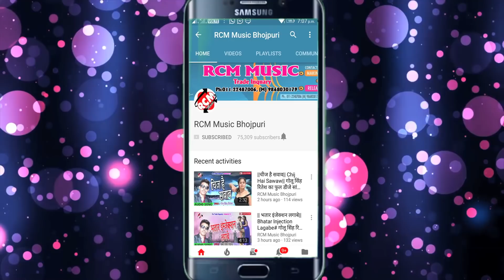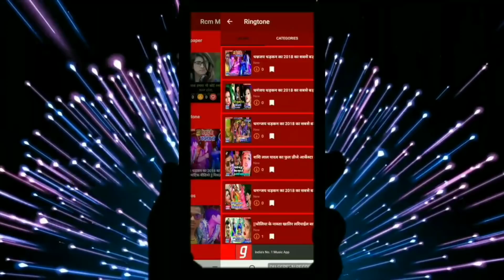उज्जवल आनन्द का 2019 का नया नया आर्केस्टा सांग || अगिला रूट अभी ब्लॉक बा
Title:  Agala Rut Abhi Block Ba
Singer: Ujawal Anand
Lable: RCM Music
Lyrics:  Vivek Singh
Video Director:
DOP: